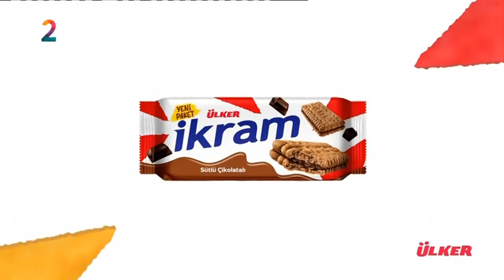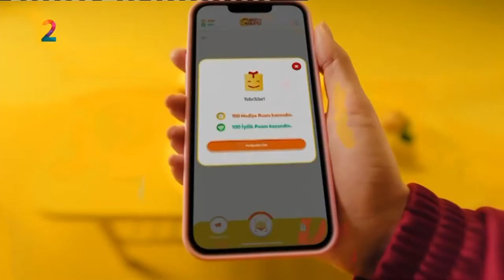A2 - Reklam Kuşağı (18 Ocak 2024) 2-3